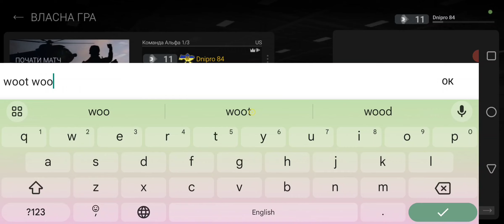17/7/24 Combat Master - several matches with my beloved ♥️♥️♥️